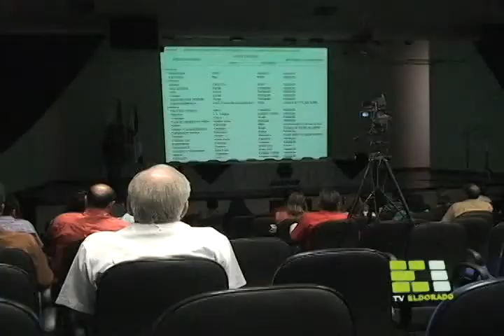TV Eldorado - Uvepar